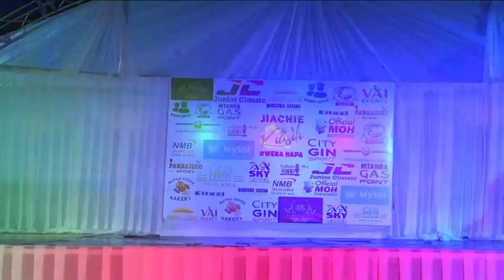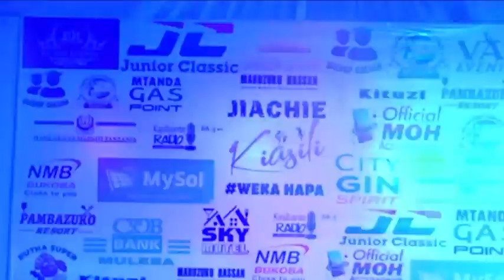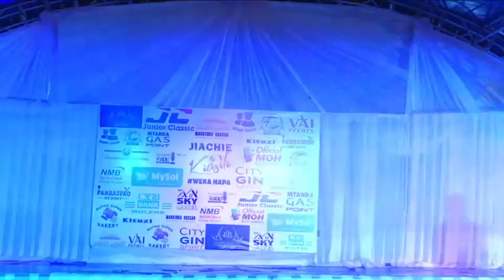KIKUNDI CHA MTAKUJA NDANI YA JIACHIE KIASILI 2023